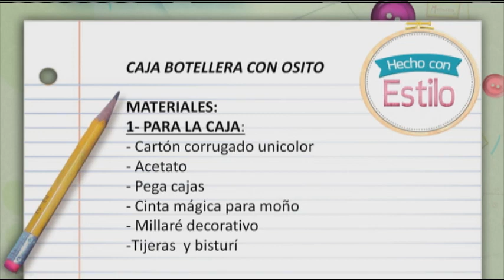Hecho con Estilo 09 de Marzo